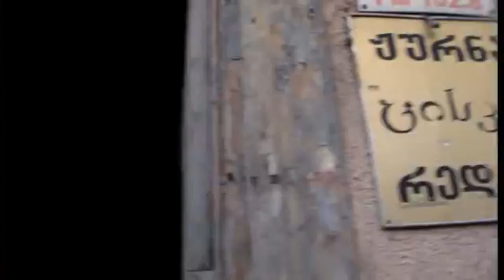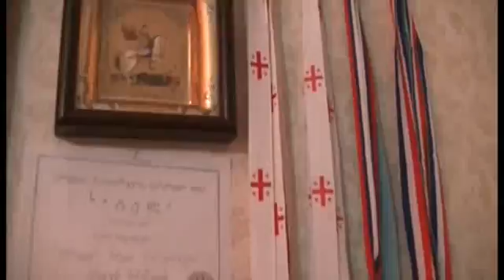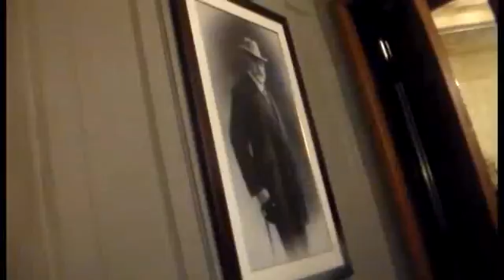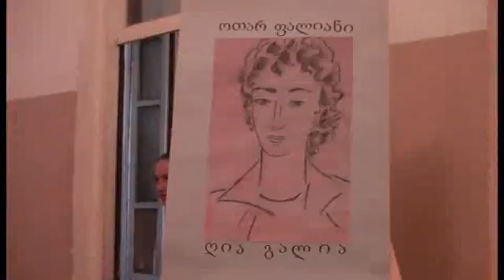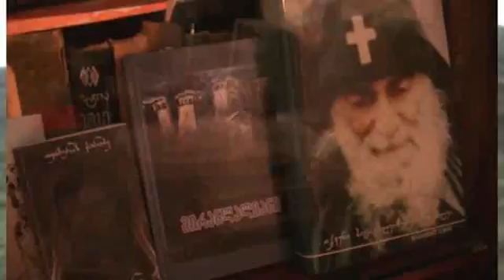პოეტი ზურა მამულაშვილი –– ფილმი–ჩანახატი:"პოეტური სულის რაინდი"